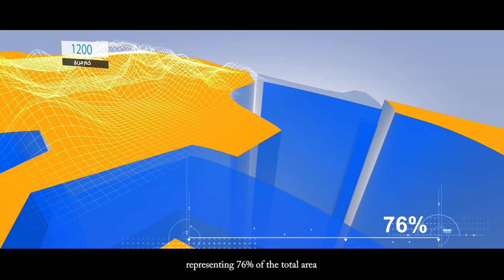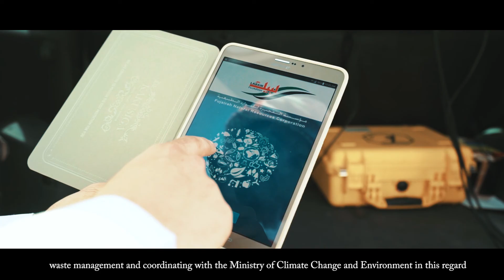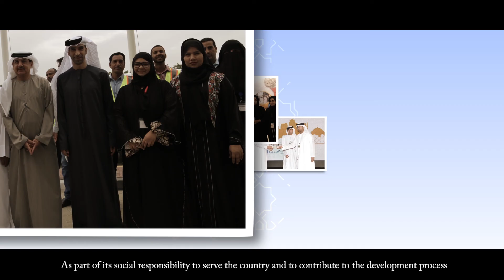Geology of UAE-Fujairah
Geology of The Emirates of Fujairah